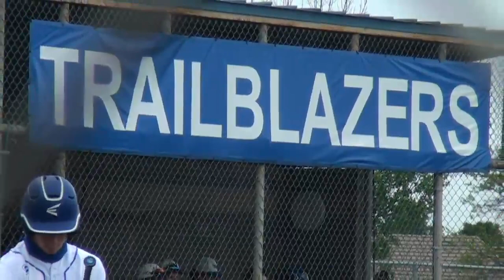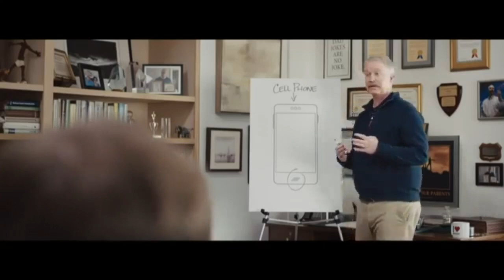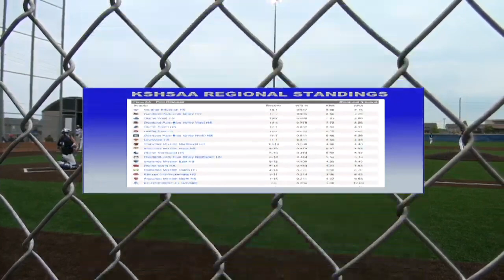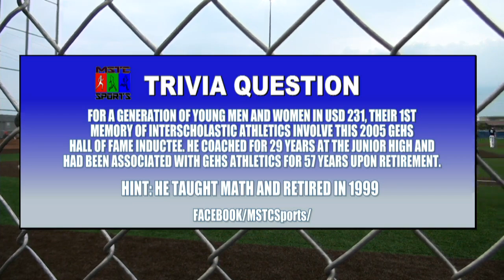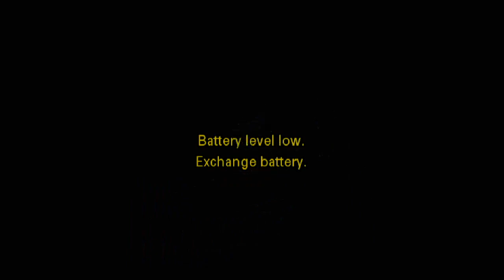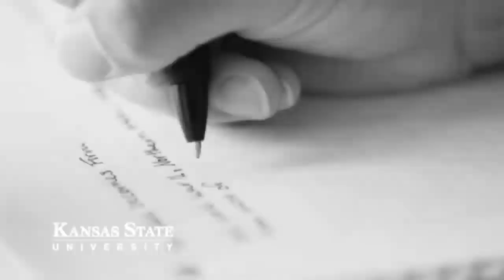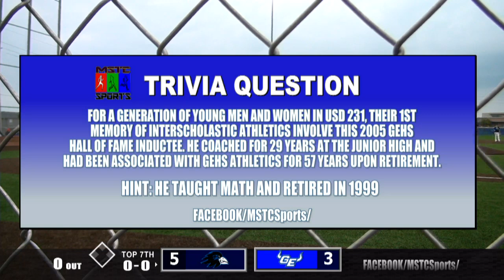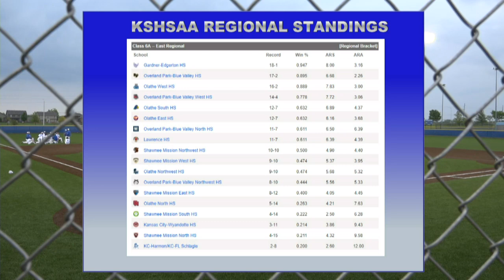Gardner Edgerton High School - Livestream One